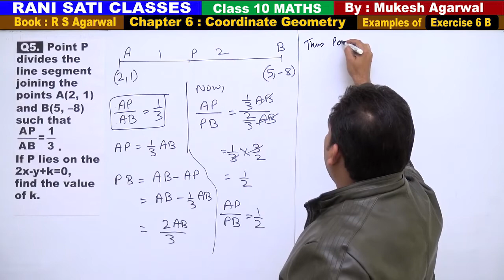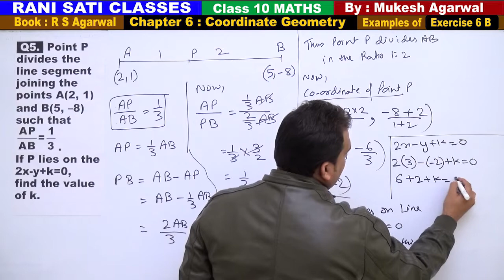Class 10 Maths (Ex 6B Example 5) Coordinate Geometry (RS Agarwal 2019)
Questions are Based on Section Formula

Q5.  Point P divides the line segment joining the points A(2, 1) and B(5, –8) such that AP/AB=1/3.If P lies on the 2x-y+k=0, find the value of k.